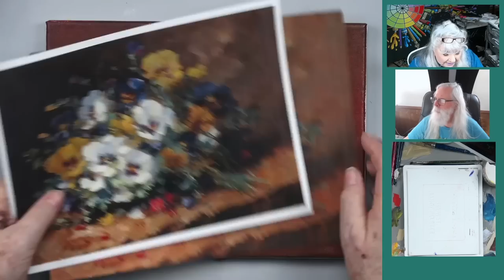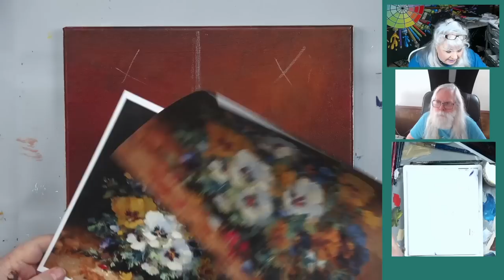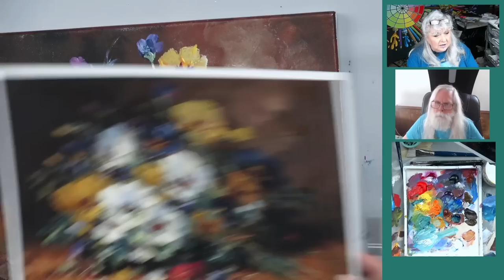Newest Pansy Painting in Acrylics keeping it Simple but Spectacular with Ginger Cook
Want to know how to paint a vase of colorful pansies? Let me introduce you to this spectacular painting originally done in the late 1800s  by Eugene Henri CauchoisL  This Ginger Cook Acrylic painting tutorials breaks down how to paint these flowers keeping it simple but Spectacular. This tutorial is designed for the  Beginner to an  Advanced Acrylic Artist.
9x12 colors are listed in Video.